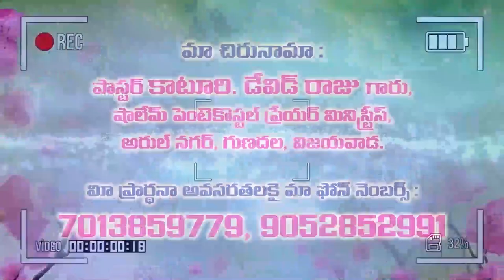21 5 2021 pas prasanna kumar garu